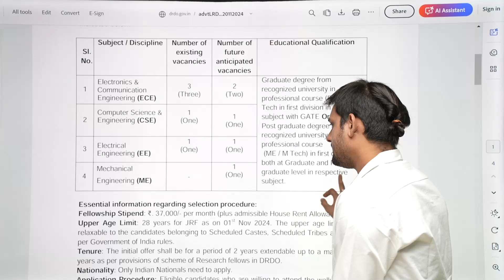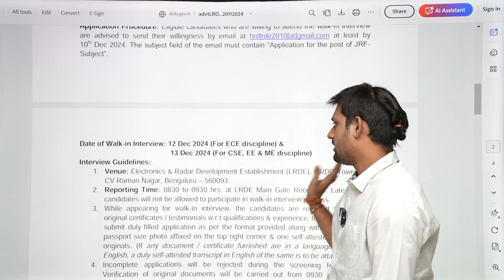Job Notification | DRDO | Junior Research Fellow | Ravindrababu Ravula